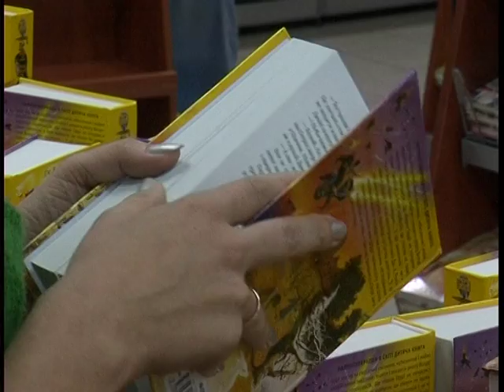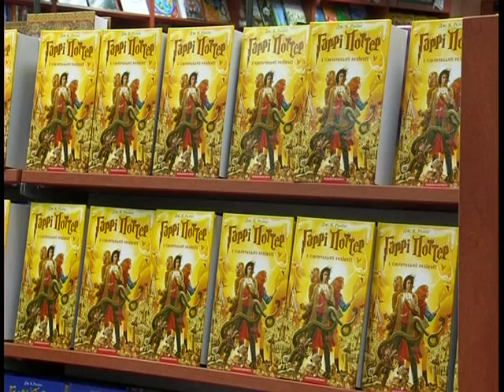Украинский переводчик "Гарри Поттера" Виктор Морозов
из архива новостей 9 канала, 2007 год